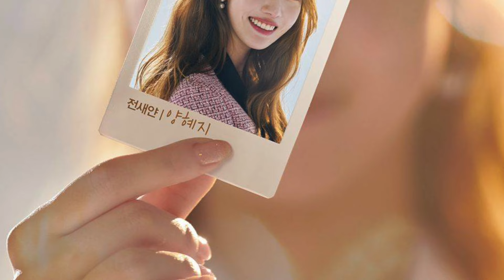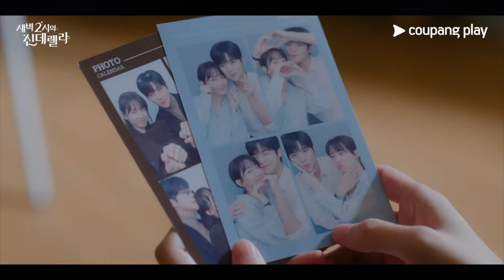GÜNEY KORE DİZİLERİ (Ağustos 2024 Kore Dizileri)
2024 senesi Ağustosayı Güncel Kore dizileri Türkçe açıklamalı olarak yayında...

00:00 Intro
00:14 Bad memory Eraser 나쁜기억 지우개
01:08 Andante of Love 사랑의 안단테
01:25 Romance in the House  가족X멜로
02:53 Your Honor 유어 아너
03:29 Perfect Family 완벽한 가족
04:16 The Tyrant 폭군
04:51 Black Out 백설공주에게 죽음을
06:08 Love Next Door  엄마친구아들
07:19 DNA Lover DNA 러버
08:10 Pachinko S2 파친코 시즌2
08:39 Cinderella at 2 AM  새벽 2시의 신데렐라
09:43 No Gain No Love 손해 보기 싫어서
10:34 Queen Woo / Empress Woo 우씨왕후
11:13 The Frog 아무도 없는 숲속에서
12:05 Final

Black Out 백설공주에게 죽음을